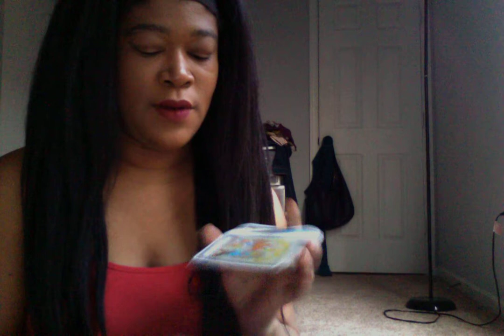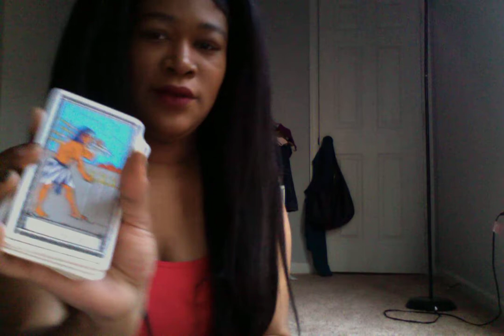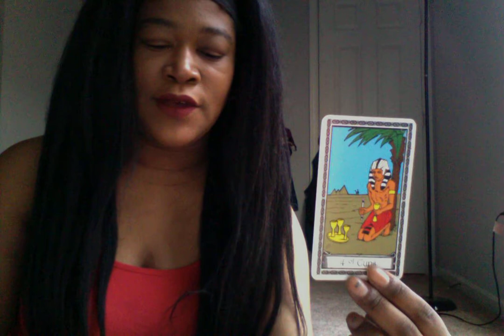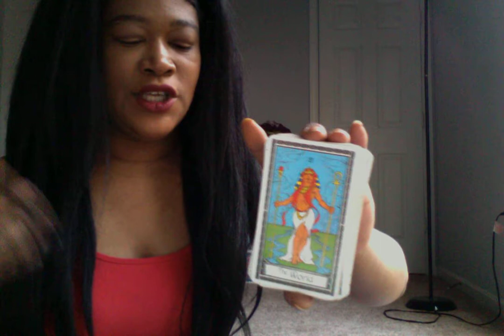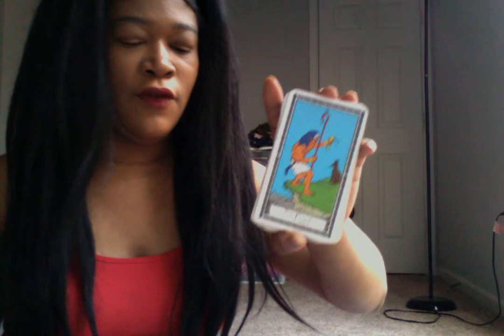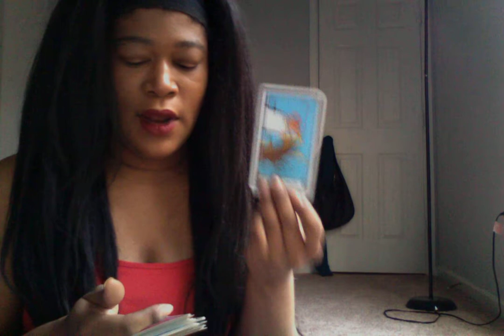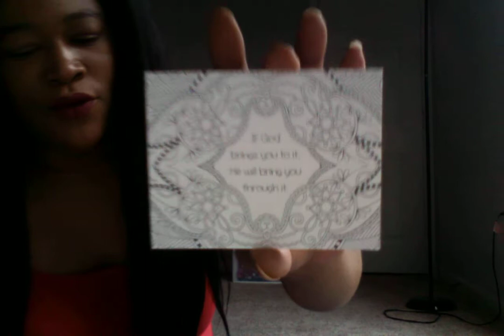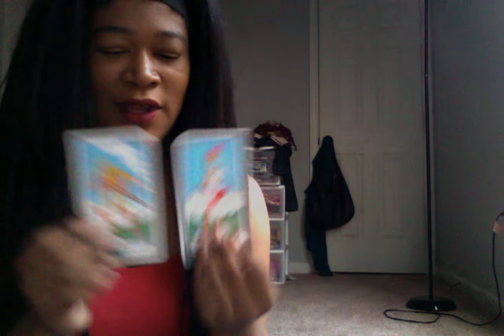💛GEMINI💛IF YOU SEEK YOU SHALL FIND💛JANUARY MONTHLY TAROT CARD READING 2019💛